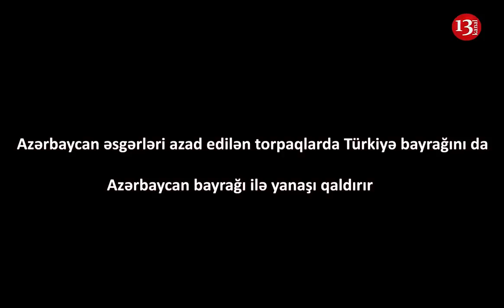AZƏRBAYCAN ƏSGƏRLƏRİ QARABAĞIN ZİRVƏSİNƏ TÜRK BAYRAĞI SANCDI: "Qardaş ölkənin şərəfinə"